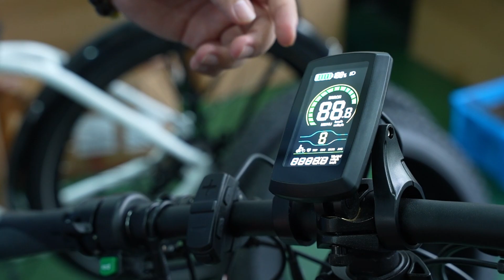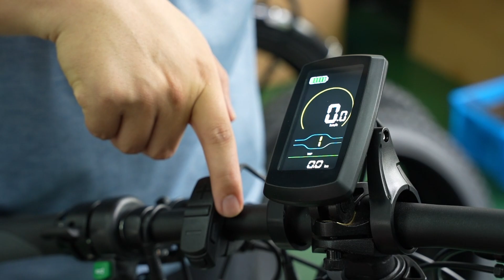Electric bike: How to set up this 80C-C display？